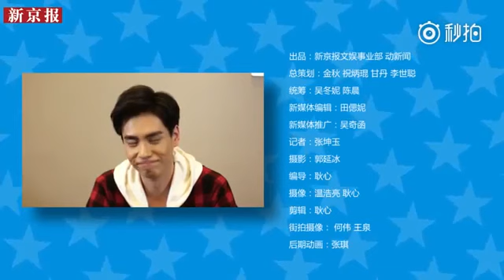胡一天专访：粉丝问答 & 他的“老婆小孩热坑头” [Eng Sub] Hu Yi Tian's interview_Himself & His Ideal Home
Please support my translated videos by watching or clicking on the ads, so that I can earn from my hard work. Thank you very much!s.